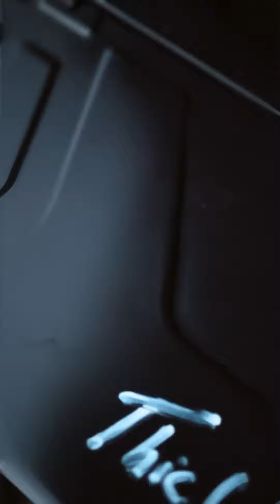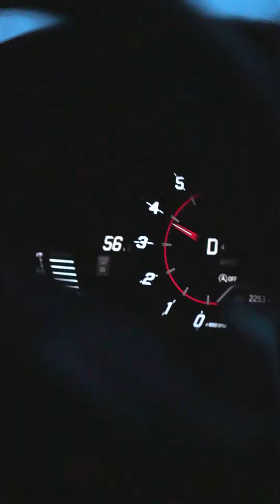Speed and Power - MK5 Supra Cinematic Video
Had an absolute blast working on this project. More to come in the future.